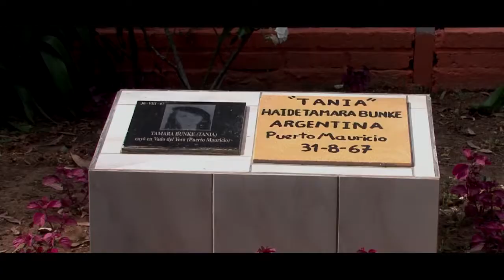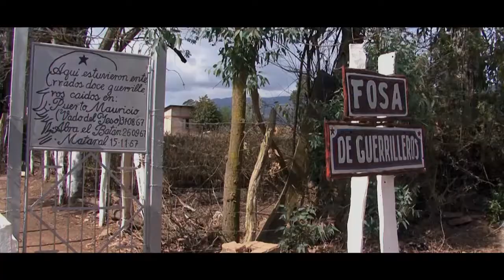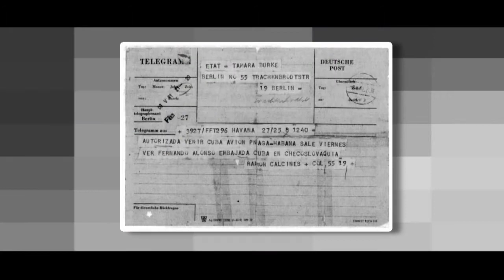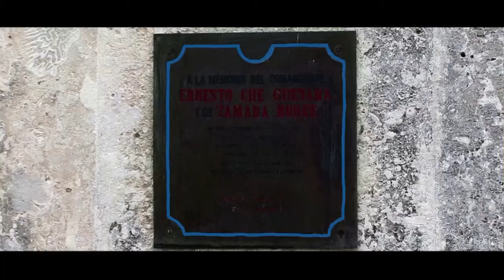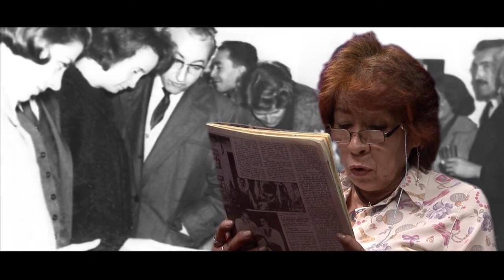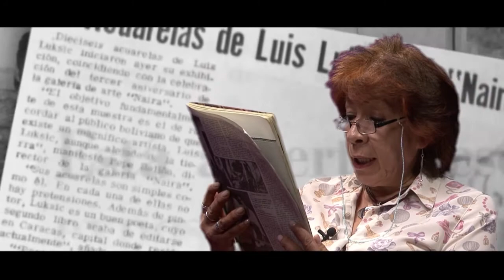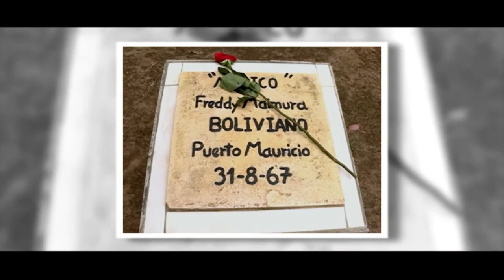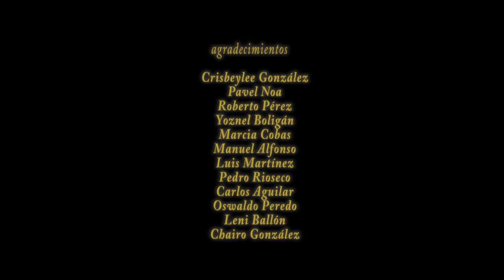HISTORIA DE ITA (Tania, la guerrillera)-Resumen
Los historiadores Adys Cupull y Froilán González realizaron una serie documental sobre Haydee Tamara Bunke, Tania la Guerrillera.
Compartimos un adelanto en resumen de la Serie en homenaje  a Tania en el 54 aniversario de su caída en combate.